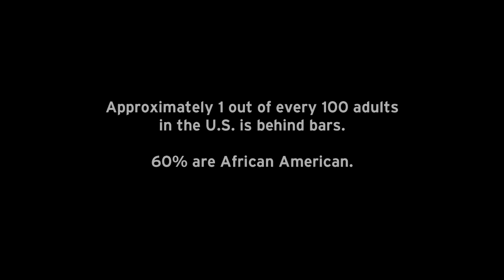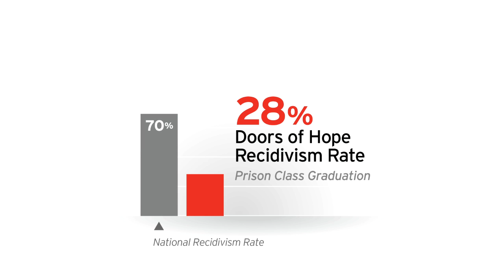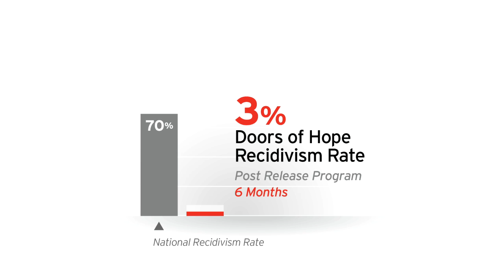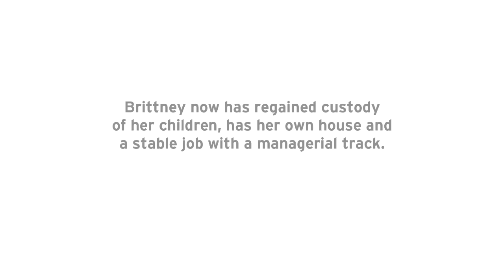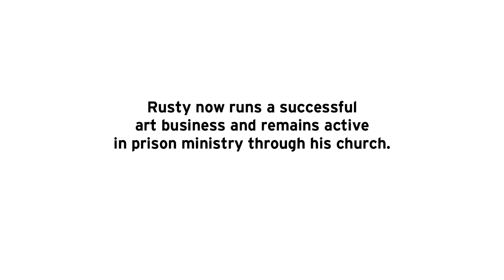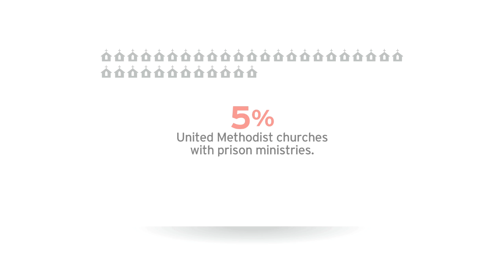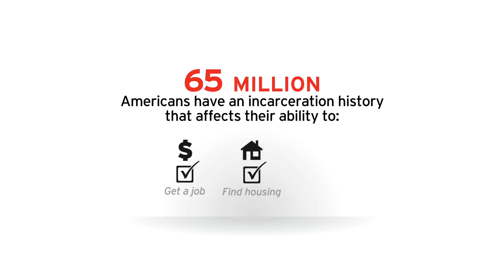Restorative Justice: Helping inmates transition to freedom [full length]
Helping inmates transition to freedom while working toward a system that reduces incarceration. That's putting beliefs into action. That's Church.